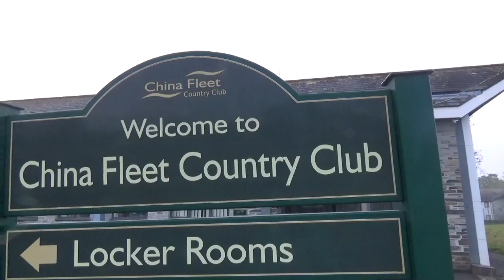China Fleet Country Club Golf VLOG|Part 1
Join Lee and Alan in part one of the China Fleet Country Club Golf Course VLOG